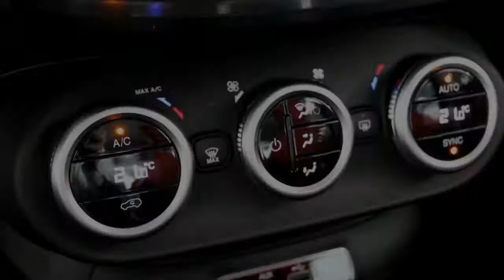Fiat 500X 1.6 16V 110pk Popstar (Pack Business)